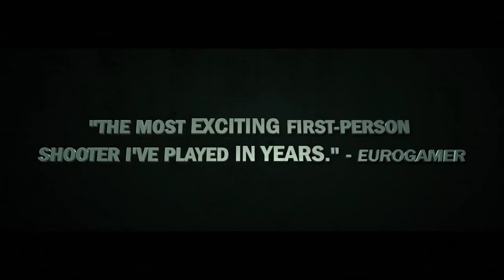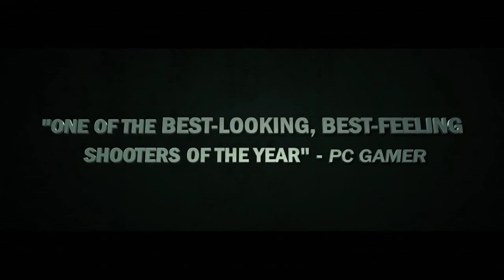Top Ten Free To Play Games No One Plays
It is really sad when a game you enjoyed so much is being passed over now.  Wish there was something I could do to get more people to play older and lesser known games every once in a while.

These are in my opinion the best free to play games that few people truly have learned to appreciate like I have.  Give them another chance!  From fps to MMO, I think there is a game in here worth looking at again.

Thanks for tuning in once again friends!  Keep the hype alive and I'll see you again next time.

List of games below!

Wildstar
Block N Load
Tribes Ascend
Hawken
Blacklight: Retribution
Dirty Bomb
Dragon Nest
APB Reloaded
Gotham City Impostors
Happy Wars

- Skylent